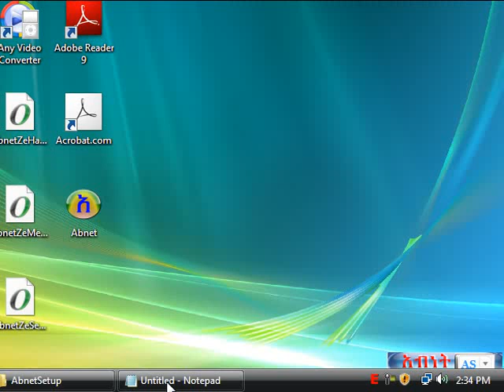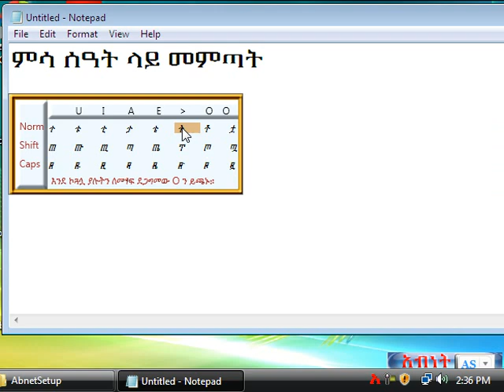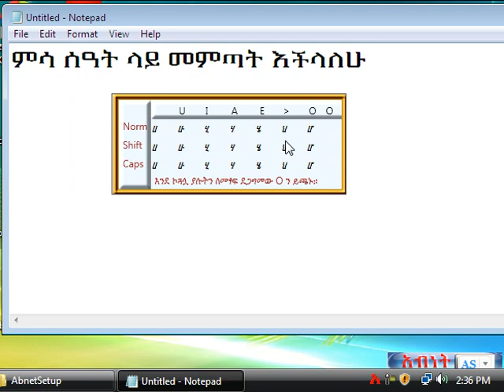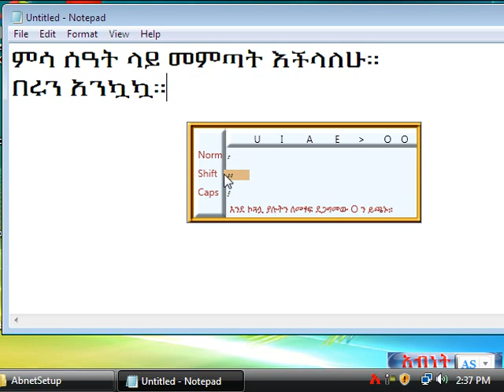AmharicTutorial2.flv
Amharic Typing  with keyboard and mouse Using Abnet IME window